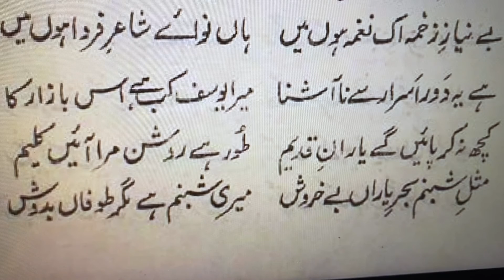Asrar-e-Khudi | Allama Iqbal | [URDU] | قلزم یاران چو شبنم بی خروش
قلزم یاران چو شبنم بی خروش
شبنم من مثل یم طوفان بدوش
نغمہ ی من از جہان دیگر است
این جرس را کاروان دیگر است
ای بسا شاعر کہ بعد از مرگ زاد
چشم خود بر بست و چشم ما گشاد
رخت باز از نیستی بیرون کشید
چون گل از خاک مزار خود دمید
کاروان ہا گرچہ زین صحرا گذشت